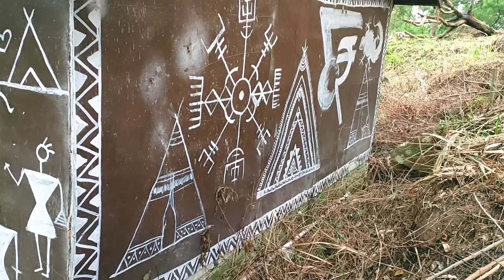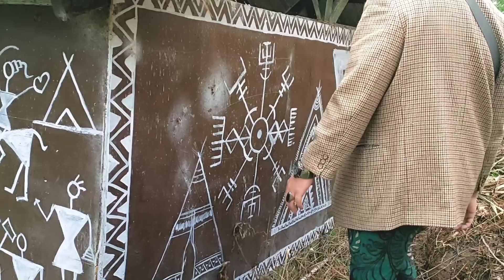Luar Biasa !! Orang Ini Bisa Terbang & Bisa Angkat Kayu Besar Dengan Satu Tangan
sulap